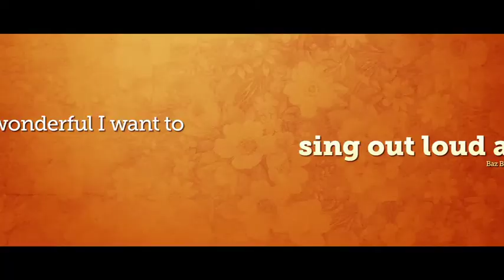Song for Marion - Movie Trailer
- "Song for Marion", a London-set comedic drama, is about shy, grumpy pensioner Arthur who is reluctantly inspired by his beloved wife Marion to join a highly unconventional local choir. At odds with his son James, it is left to charismatic choir director Elizabeth to try and persuade Arthur that he can learn to embrace life. Arthur must confront the undercurrents of his own grumbling persona as he embarks on a hilarious, life-affirming journey of musical self discovery.